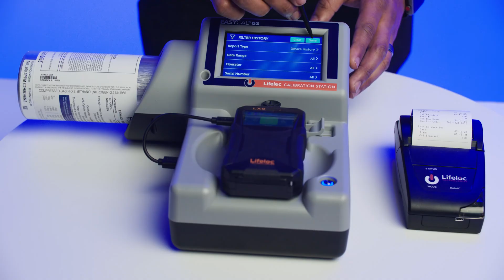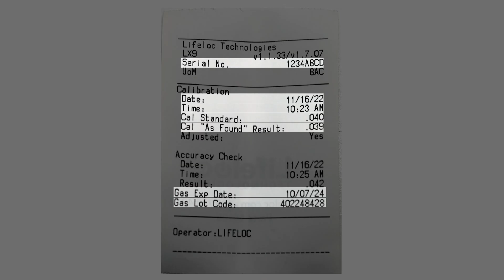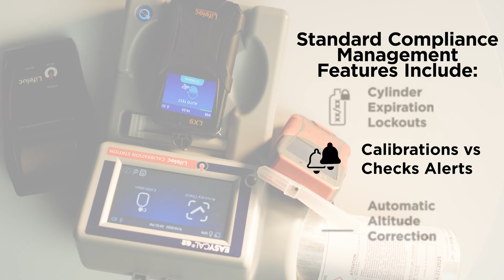EASYCAL G2 Automatic Calibration Station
The EASYCAL G2 calibration station automatically calibrates your Lifeloc breath alcohol tester. Eliminate operator error and let the EASYCAL G2 do it all.